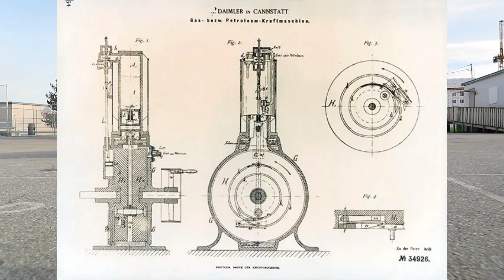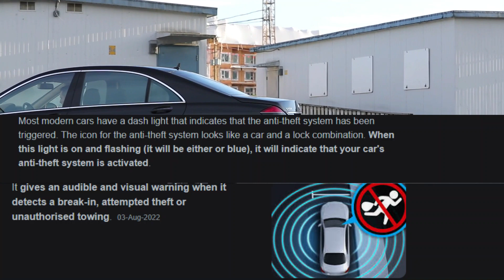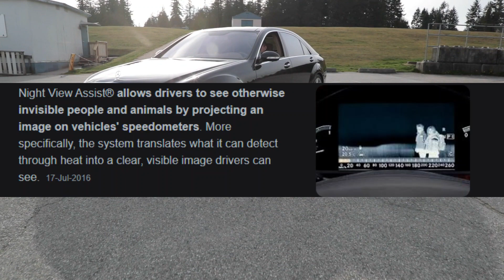TATA की वजह से Mercedes कम्पनी को मिली भारत में जगह| Daimler Benz To Mercedes Benz Interesting Story